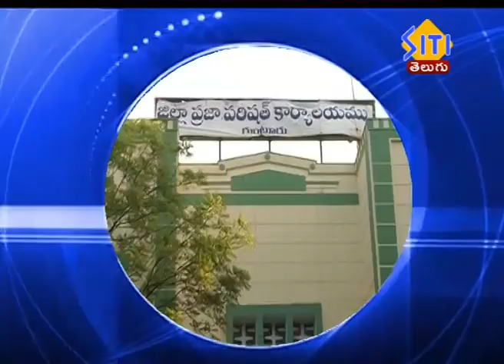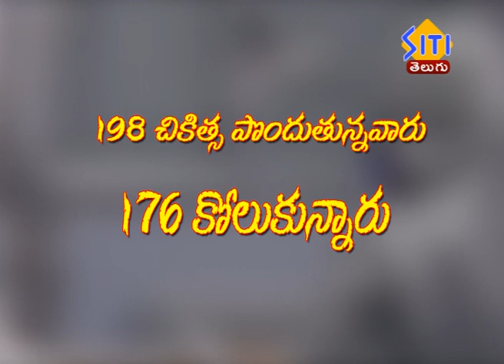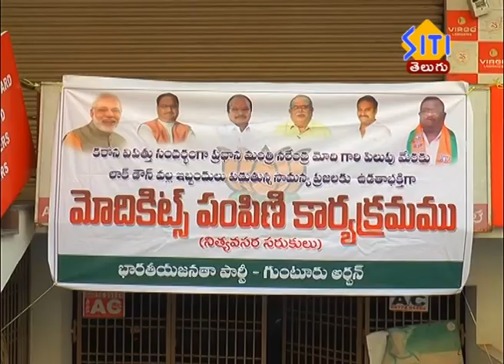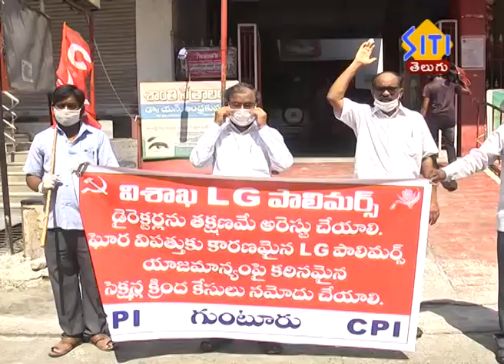guntur sitinews 10 05 2020 2pm